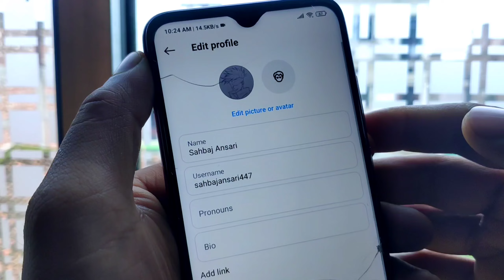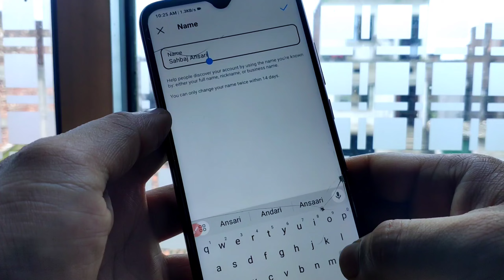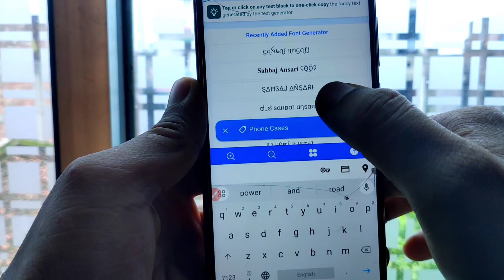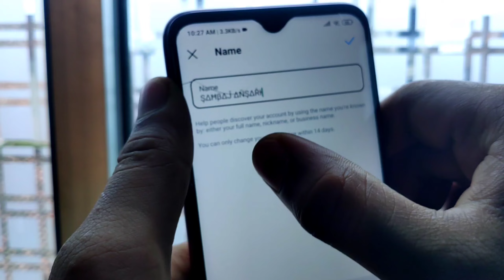instagram me Name ऐसे चेज करे | Instagram per stylish name Kaise likhe | how to edit Instagram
instagram me name kaise changekare | Instagram per stylish name Kaise likhe | how to edit Instagram 2024

instagram me name kaise changekare
instagram name change 14 days
instagram name change nahi horaha hai